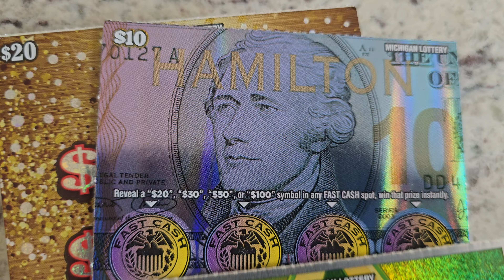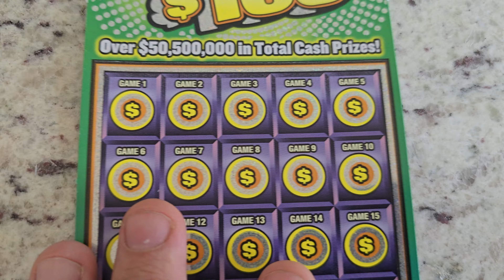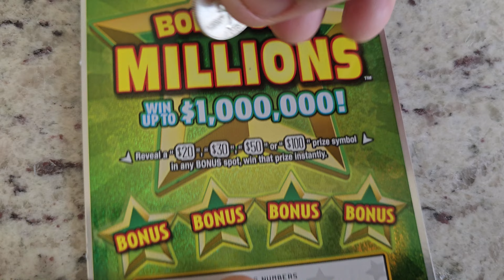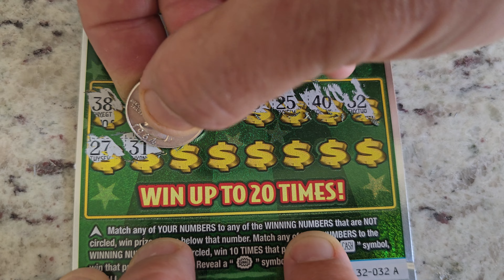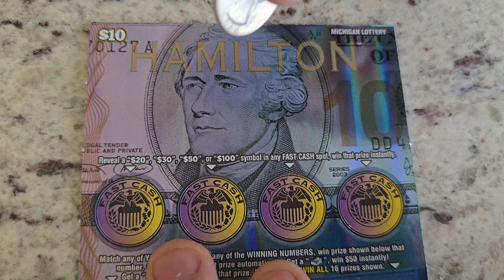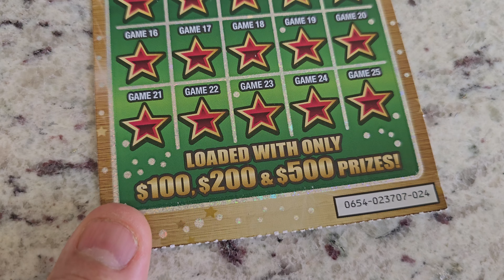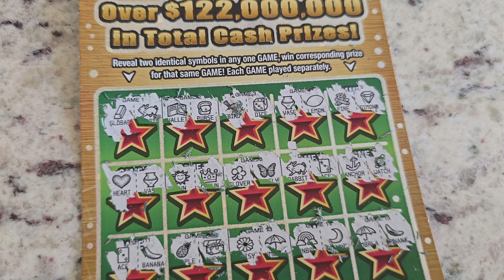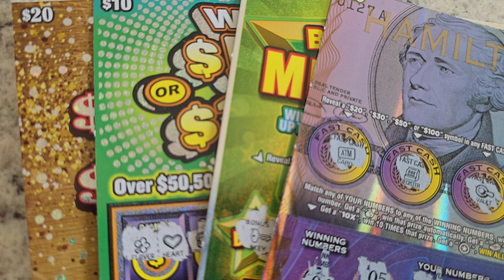MI Lottery - 4 💩 tickets 🎟 - Let's do something crazy! 🤪 😜 Can we win on the worst tickets?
These are the worst tickets in Michigan! Can we win?